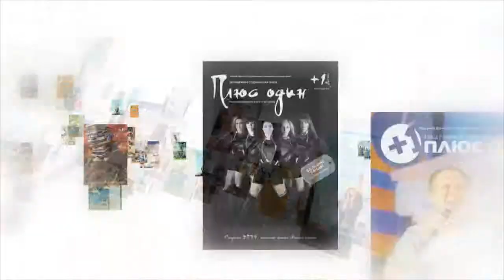Молодежный журнал "Плюс один", №7 (49) июль-август 2014